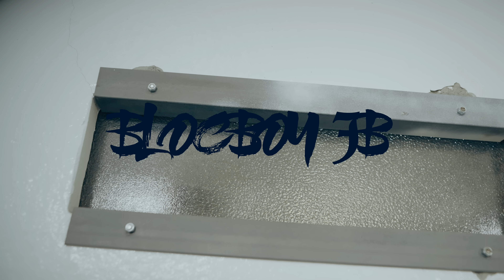BlocBoy JB - Year Of 23 (Official Video)